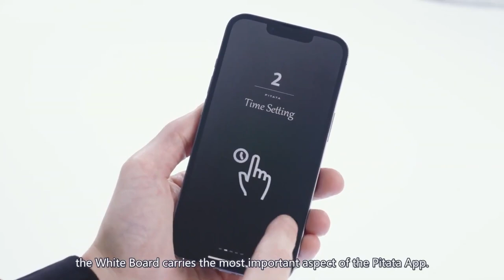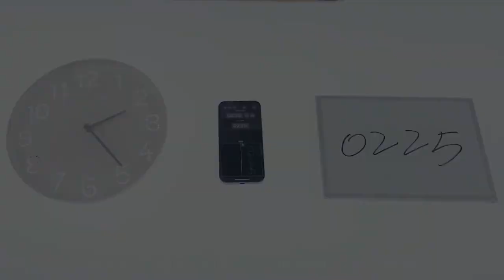Smart Whiteboard by PITATA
This is where PITATA begins.

This is the first of the debut batch of products released by PITATA - PITATA Smart Whiteboard.

At the initial stages of the design phase, we wanted to make these features happen:

    We wanted to make a marker version that is practical and professional. And this is rarely seen on the market.
    We wanted the Whiteboard to look unassuming enough to look like an ordinary whiteboard. The matching marker pen should also be as ordinary as possible.
    With never before seen features.
    With an extremely affordable price.

Probably the most powerful synchronized writing board you have ever seen.

We have hidden away all the secret components to present perhaps what is the most minimalistic synchronized writing board you have ever seen:

    Everything appears as it would be in real life.
    Minimal whiteboard design. The four sides are surrounded by a brushed aluminum frame. You are able to write on both sides (only one side can be recognized by the electronics). Except for a 2mm wide indicator hole and fixing rivets, there are no extra parts or openings.
    Built-in magnetic control switch & wireless charging. One charge can last for more than 12 hours.
    In order to achieve the most realistic look, we have abandoned the use of lower-cost 3D printing and adopted the higher-cost open mold injection molding to create a marker that looks and feels exactly the same as that of the real-world marker pen. The pen has 15 hours of battery life with a single charge.
    Offline function: When the device is not connected to your app, the sketchpad will automatically store the written information, so that it can be displayed on your cell phone when it connects again next. This function allows you to not always be connected to your cell phone. In addition to being more convenient to use, it can also avoid the issue of connection failure or loss caused by any unknown factors and the risk of missing the information written by the audience volunteer.
    As the core of the PITATA Connect app, the smart whiteboard carries the most important part of the function of PITATA App "Internet of things". With the PITATA App, the possibilities are endless:
    AI recognition voice broadcast: The text information written by the audience is automatically recognized by the App and broadcast to your Bluetooth headset. The voice broadcast supports Chinese, English, and Number recognition.
    Internet of Things IoT: The time information written by the audience is automatically recognized through the App, and then a signal is sent to control another product in our product lineup, the PITATA UTP-Time Hacker.
    We have also conceived and designed several really AMAZING products in our lineup which will be able to join our ecosystem in the future.